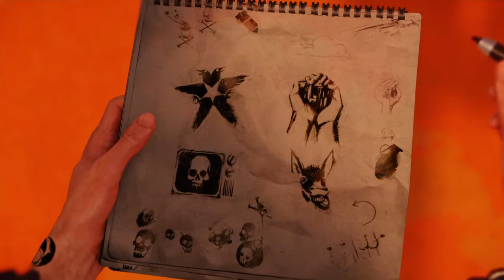AWESOME NEON SNIPER - Infamous second son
New neon conduit